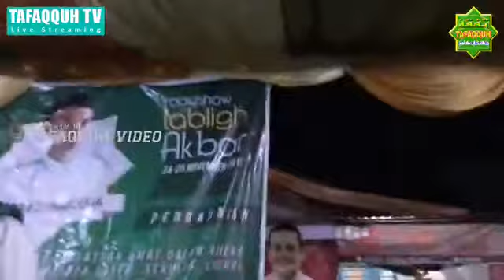20171124 Ustadz Abdul Somad Perbaungan Serdang Bedagai Sumatera Utara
dapatkan link download mp3 dan video kajian
Ust Abdul Somad
Ust Adi Hidayat
Ust Yusuf Mansur
dan murottal Al Quran